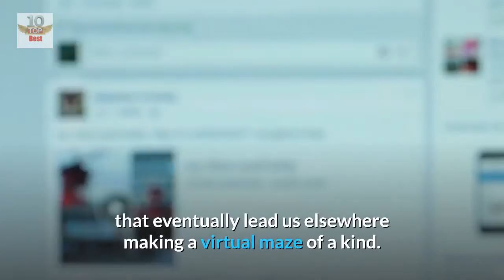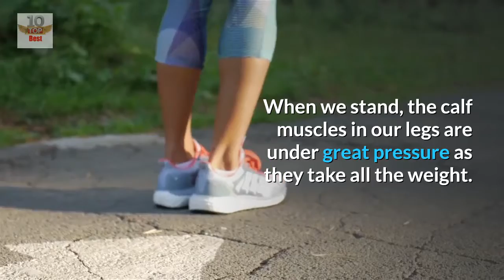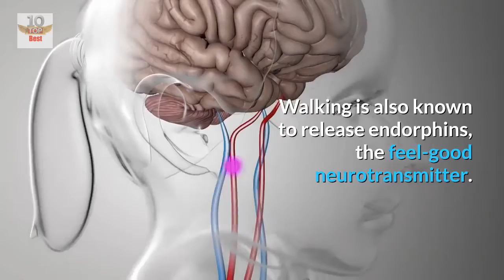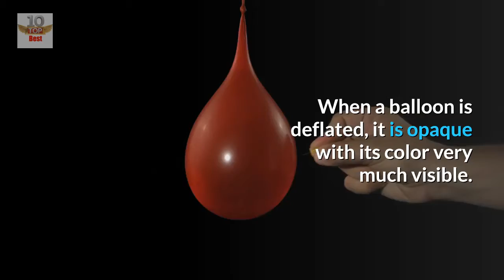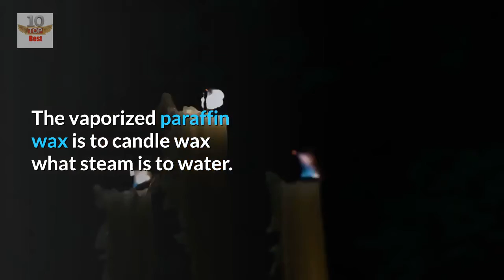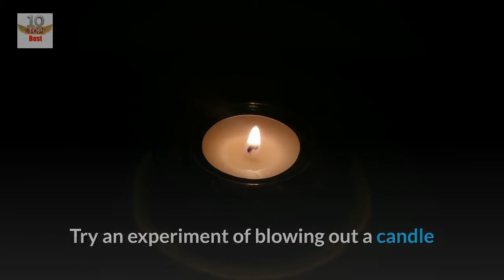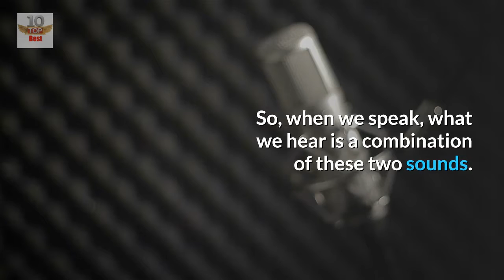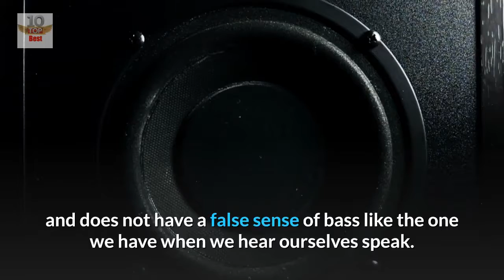10 Interesting Facts That You Are Lazy To Google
10 Interesting Facts That You Are Lazy To Google
“Google it!” is what we would say if we need to find an answer for something. For everything from relationship advice to recipes, Google is our go-to solution for almost everything. But there are times when we would wonder why some everyday things are how they are, but wipe it out of our minds to “focus on more important things.” Sometimes finding an answer on Google means surfing endlessly through web pages that eventually lead us elsewhere making a virtual maze of a kind. This video answers those questions that you’re too lazy to Google.